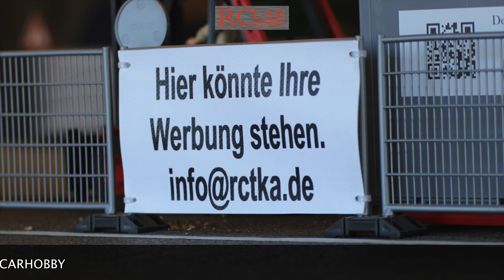R/C advent meeting - trucks and construction machines at RCTKA part 7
Today we are sharing part 7 of a small R/C truck meeting at second advent on the indoor parcours RCTKA in Ettlingen Germany. Some RC addicts with their amazing realistic looking incredible powerful R/C trucks and construction machines meet there for playing together. Take a look by yourself.
For more information about the parcours please check that out... And now - Enjoy watching!

Heute teilen wir mit Euch den 7. Teil eines kleinen RC Truck Meetings am 2. Advent auf dem indoor Parcours RCTKA in Ettlingen. Einige "RC-Verrückte" trafen sich mit ihren RC Trucks u. Baumaschinen zum gemeinsamen fahren, baggern, spielen.
Wenn es Euch gefallen hat, würden wir uns über einen netten Kommentar und Euer Abo sehr freuen. Das Video darf natürlich wieder geliked und geteilt werden. Und nun viel Spaß beim Zuschauen und Stöbern auf meinem Kanal!